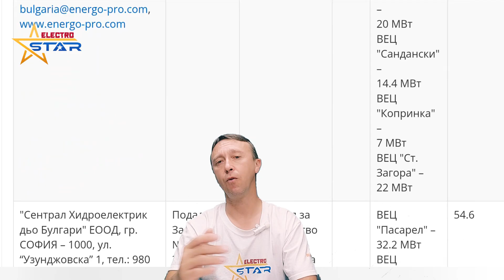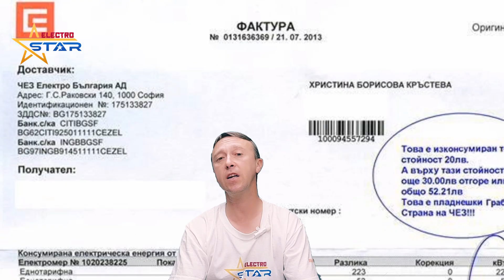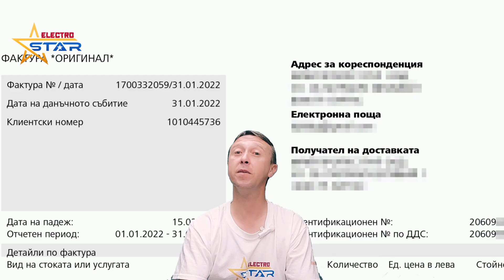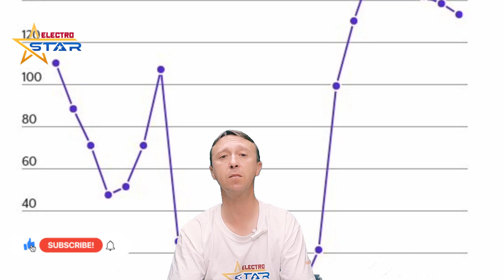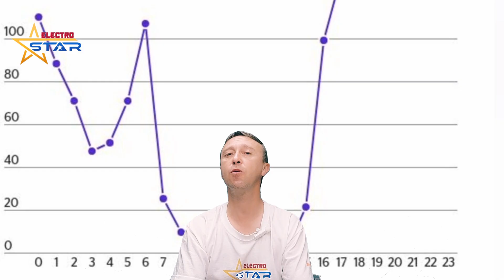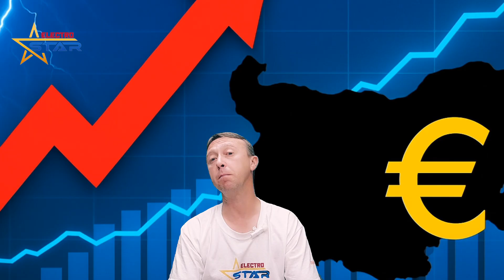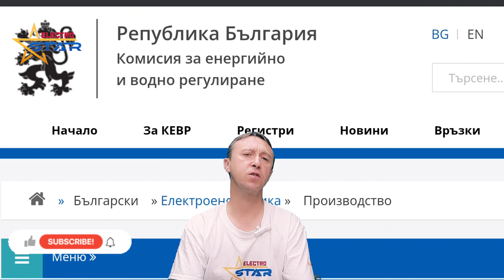Колко ще плащаме за ток след 1 юли 2025? Истинските причини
„В това видео ще разберете защо токът в България поскъпва от 1 юли 2025 г.
Ще обясним подробно как се формира цената на електроенергията и кои са основните фактори за увеличението.
 Освен това ще ви дадем полезни съвети как да намалите сметките си и да пестите ток в ежедневието. Ако искате да сте информирани и да спестявате, това видео е за вас!
Не забравяйте да се абонирате за канала и да станете член на „Електростар“, за да получавате още повече полезно съдържание и ексклузивни видеа !!!

Добре дошли в "Electrostar" – вашият пътеводител в света на електротехниката!

🎥 Ако това видео ви е полезно, не забравяйте да разгледате и другите клипове в канала. Те са пълни с ценни съвети, идеи и уроци, които ще ви помогнат да разширите знанията си в електротехниката.

💡 Подкрепете "Electrostar"!
👉 Абонирайте се за канала, за да не пропуснете следващите ни видеа.
👍 Харесайте видеото, за да ни помогнете да достигнем до повече хора.
💬 Споделете вашето мнение в коментарите – всяка идея е от значение!
💎 Станете мембър на канала и се присъединете към нашата общност за специални привилегии и ексклузивно съдържание.
🎁 Подкрепете канала с бутон "Супер благодаря" – всяка помощ е ценна за развитието на "Електростар"!

 Тъй като монетизирането на канала е временно спряло
Ако искате да подкрепите каналът може да го направите чрез  системата PayPal линк в описанието на канала. БЛАГОДАРЯ ВИ !!!

Заедно можем да изградим една общност от хора, които споделят страстта към електротехниката. Благодарим ви за подкрепата и доверието.

Както знаете безопасността е на първо място.
Така че винаги внимавайте когато имате електрически монтаж.
 Ако това видео ви хареса и Ви е полезно ударете един лайк абонирайте се за канала и натиснете камбанката за да получавате новите ми видеа.

 И както знаете в края на всеки месец организирам томбола в която тегля един от всички абонирали се за канала и му изпращам рекламна фланелка на канала и подарък изненада предоставен от нашия спонсор фирмата "Weid Bull"

Друг начин ако искате да подкрепите каналът е като пазарувате в онлайн магазина на нашият спонсор фирмата " Weid Bull "и използвайки нашият промоционален код "ES_TOOLS" за цели 10% отстъпка на всички инструменти.
 По този начин Вие печелите пари и помагате на канала за неговото развитие за което сърдечно ви благодаря.

Искам специално да Благодаря на всички мембъри на канала с чиято финансова помощ е възможно съществуването на канала.

00:00 Здравейте
01:10 Как се формира цената на тока
01:20 производство на електричество в България
01:30 АЕЦ Козлодуй
01:40 ТЕЦ Марица
01:50 ВЕИ
02:00 Газови централи
02:18 НЕК Национална Електрическа Компания
02:35 КЕВР
02:50 надбавки за Зелена електроенергия
03:05 разпределение и доставка на електроенергия
03:40 Защо поскъпва електроенергията
04:25 скъпо производство ТЕЦ
05:00 кръстосано субсидиране
05:40 инфлацията и цената на тока
06:10 студената зима като фактор за цената на електроенергията
06:35 мит ли е че токът по скъпва заради еврото
07:30 съвети за разумно потребление на електричество
07:55 следи консумацията си на електричество
08:10 платформи за следене на потреблението на електричество
08:20 енергийно ефективни уреди
08:40 смени навиците си в използването на електроенергия
09:00 вей или слънчев бойлер
09:25 изолирайте стените си и сменете дограмата
09:50 заключение
10:10 подкрепете канала електростар